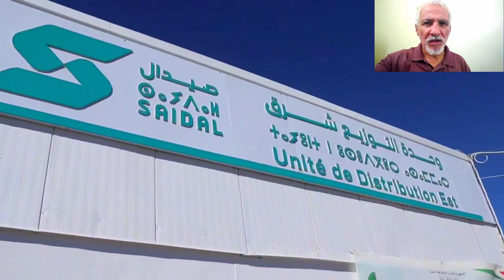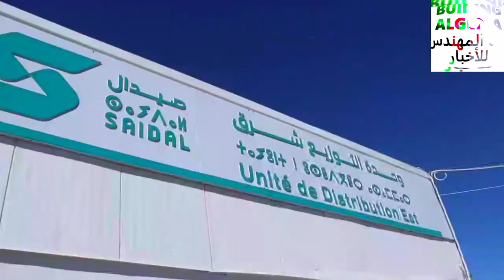😱شاهدوا قرب افتتاح ثلاث مصانع لإنتاج الأدوية في باتنة😱 NEW MEDECINE FACTORIES